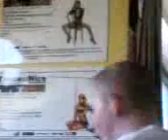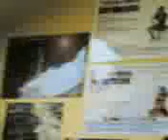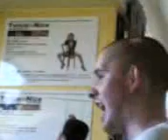Elliot Fresh, Evolucian,Juggzo with Noshad D 10th June(8)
Elliot Fresh, Evolucian & Juggzo from Livestock Performing Their Tracks and Freestyling alongside Dj Noshad D 10th June.